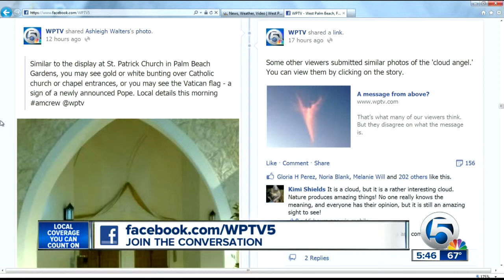Dr. Tom Duncan, President of Northwood University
Responding to the cloud image